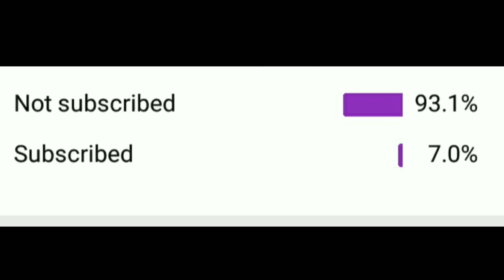Trishna tako orah chidah le chalao ena 🙄 //Santali Vlog //Creating Memories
Trishna tako orah chalao lena le //Santali Vlogs // Creating Memories

Johar
   Tehenj Trishna aa janam maha palon hoy ena r adi le raske kida.Naoya Santali Video jadi pe Khushi aa khan noya channel Subsribe alope hirinj aa.